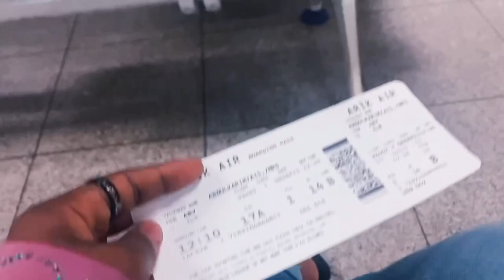A YORUBA TRADITIONAL WEDDING RnB2021 | WEDDING VLOG #29 | AESHA ABDULKARIM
Hey guys, So i finally attended a yoruba wedding and it was lit! We went all the way to Oyo State, Ogbomoso for this one. I hope you guys enjoy this wedding video/ vlog. It was such a beautiful and magical experience.
Part 2 of RnB2021 is coming up next.

Please leave me comments, I’d love to know what you’ll like to see next.